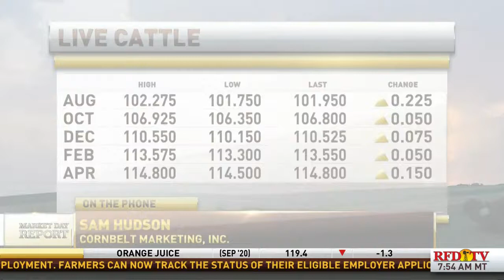Special RFD-TV Feature: 2020 Yield Forecasts with Kevin McNew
As a farmer, you know that every bushel matters on the farm. In this special interview on RFD-TV, FBN's Chief Economist Kevin McNew discusses how critical it is to have yield forecast accuracy. Backed by the power of data, what can farmers expect from 2020?

This interview was filmed and aired on Friday, July 31st 2020.

You can learn more about FBN yield forecasting using data and expert analysis